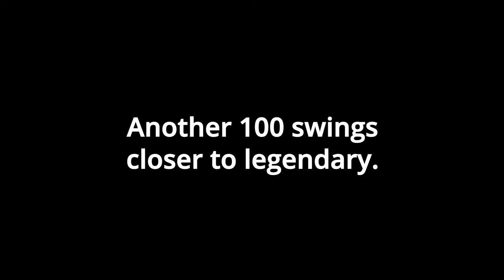Another bucket of balls, another 100 swings closer to legendary LookAgain (15)